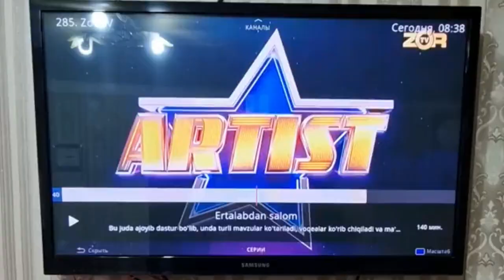Шукрулло Исроиловни шармандали видеоси таркалиб кетди